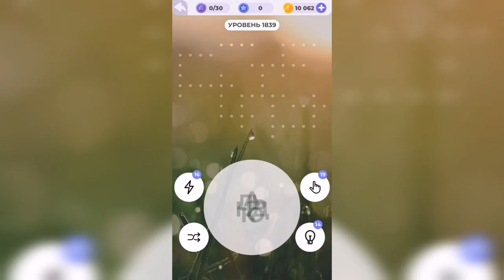Линия слова / Дары природы / Уровень 1839